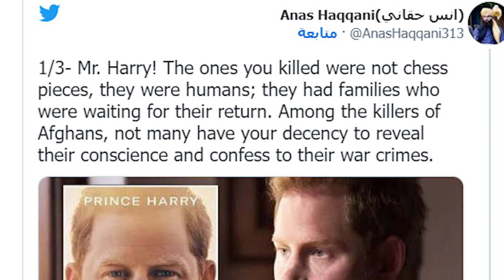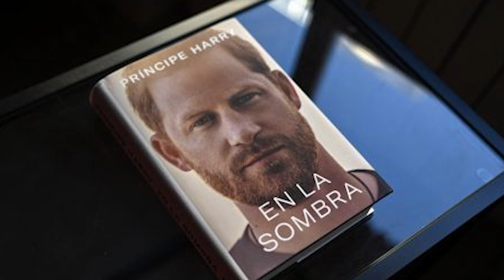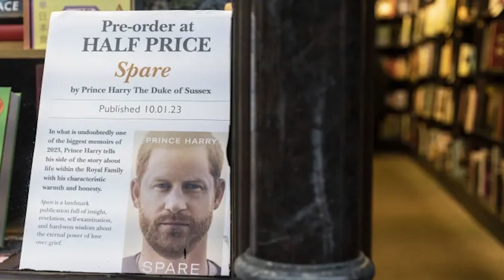أفغانستان ترد بغضب على الأمير هاري: من قتلتهم كانوا بشرا وليسوا حجر شطرنج